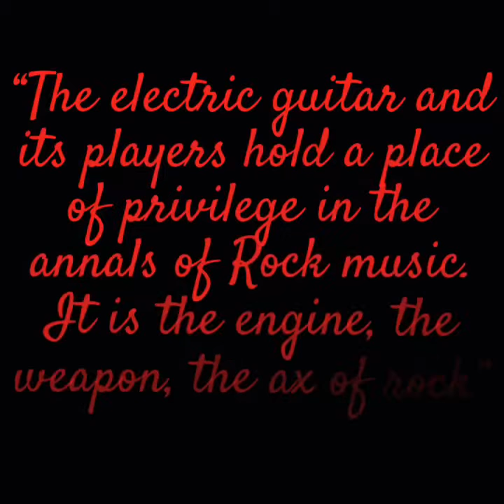Lina’s Art Originals ~ “Power Chord”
Acrylic on stretched canvas
LinasArtOriginals.com